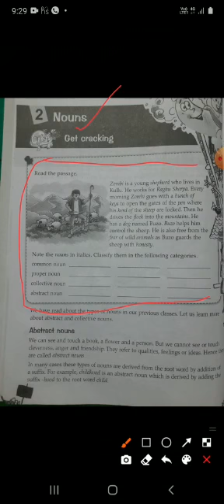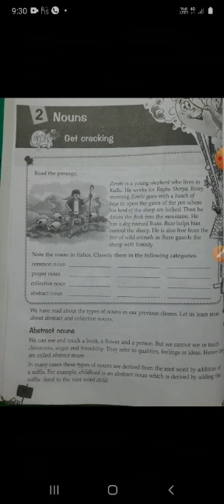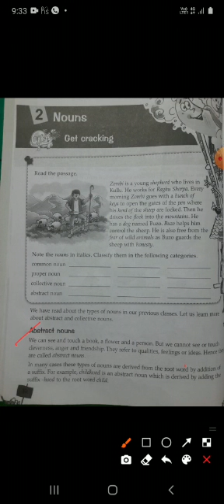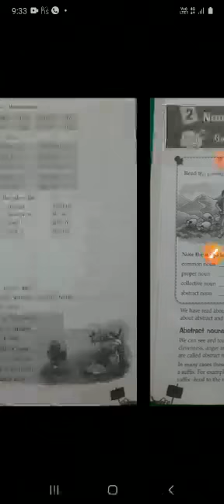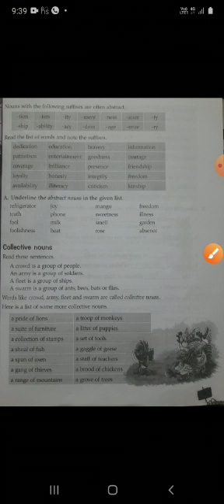Class-5th, Subject-English Grammar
Lesson-2, Nouns